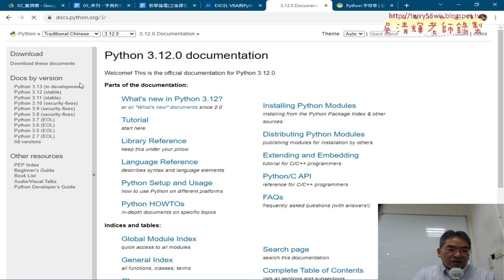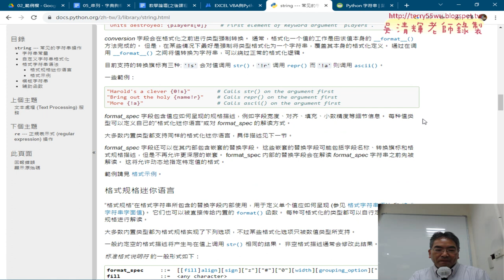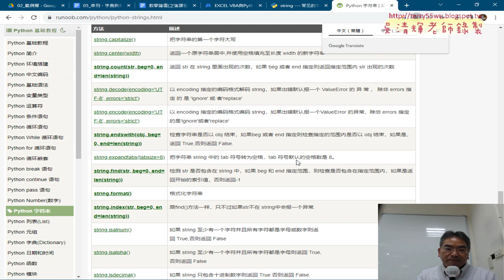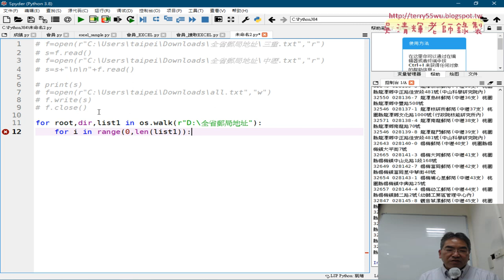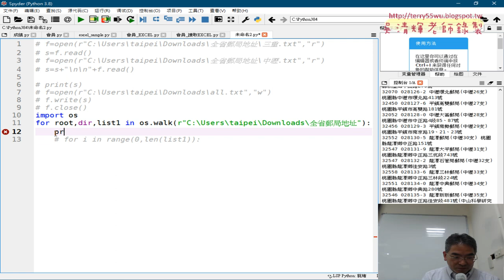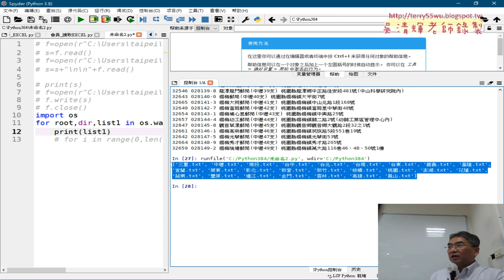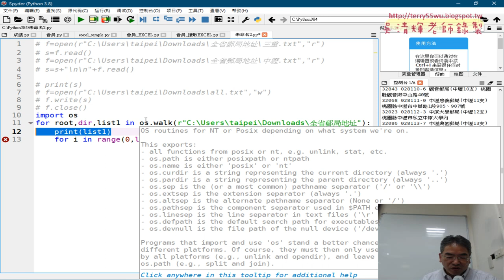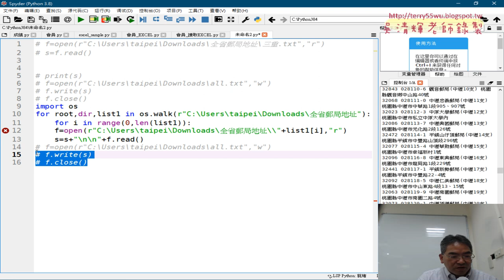05 用os的walk方法取的檔名與合併資料